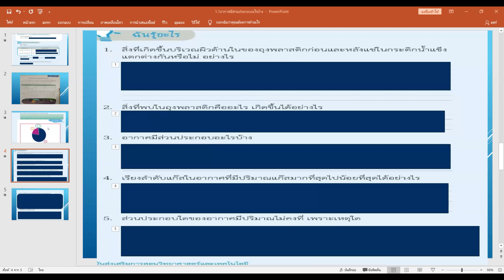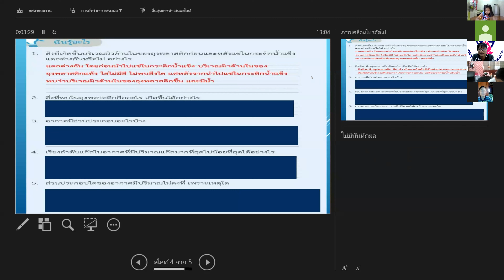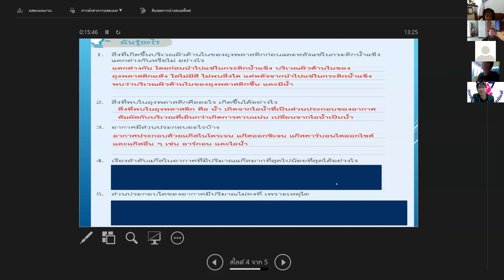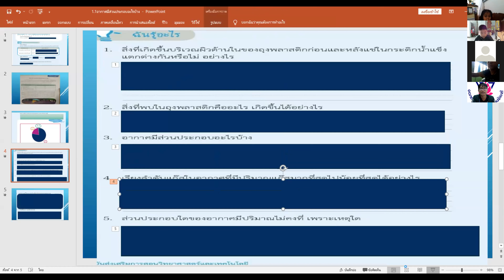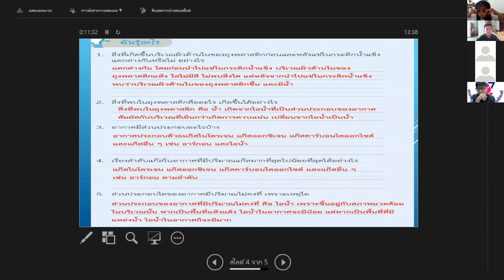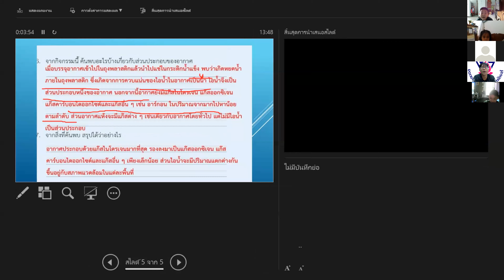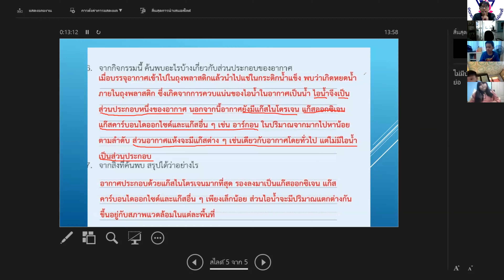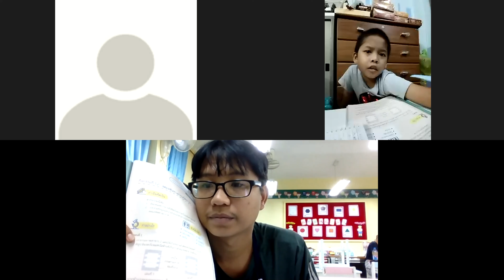วิทยาศาสตร์ ป.3 วันที่ 2 ก.ค.64